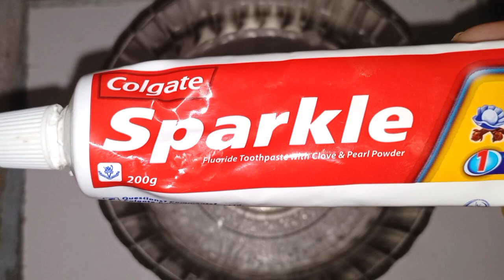Colgate Sparkle phenyl cockroach killer | cockroaches killer | best cockroach killer | roach killer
Colgate Sparkle magic cockroach killer | cockroaches killer | best cockroach killer | roach killer |

how to make dahi baray recipe
Hi

Queries Soved
1)best cockroach killer
2)homemade cockroach killer
3)how to get rid of cockroaches
4)best cockroach killer on amazon
5)how to get rid of cockroaches
6)cockroach killer powder
7)homemade cockroach killer
8)best cockroach killer
9)advion roach killer

My channel Pakistani or Indian style dishes, Mehwish k Tasty Pakwan